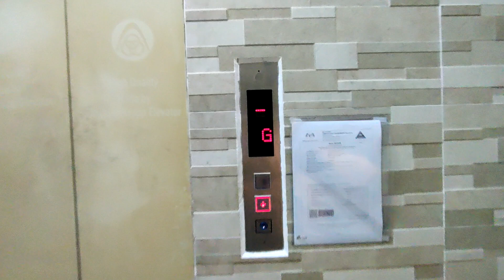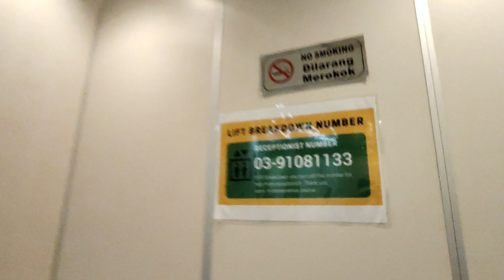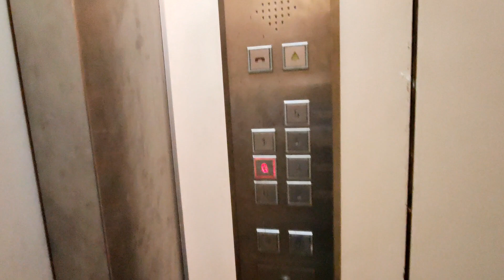ThyssenKrupp Elevator at Hotel Seeds in Cheras , Selangor, Malaysia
Weird name...